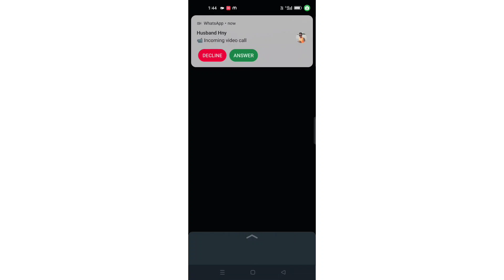Ang Musamani Naida Naithok || Hokgo Picnic Chalaimani